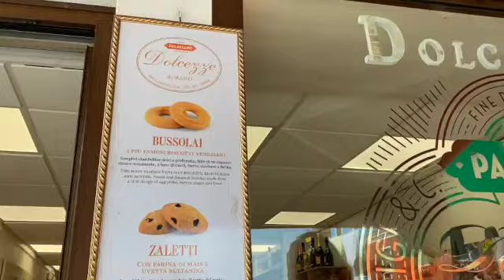Exploring Venice And Europe By Rail: Kid-friendly Adventures!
VENICE Week 12
We loved exploring Venice it was actually one of our fave stops. This came at a bit of a surprise as we weren't supposed to be here it was supposed to be Croatia.